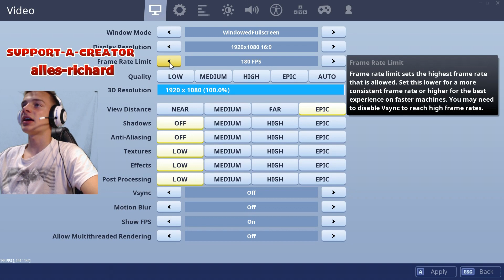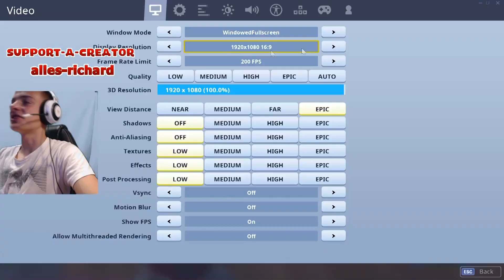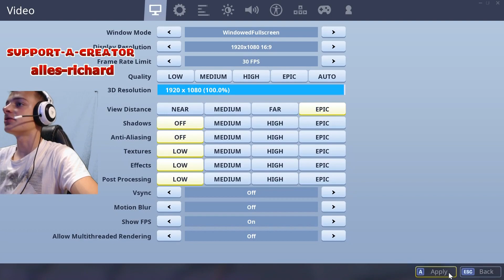MINDEN KILL UTÁN LEJJEBB VETTEM A FPS-EM!|FORTNITE CHALLENGE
➡️Sziasztok⬅️
•Köszönöm hogy itt vagytok💖
Nyisd le⬇️

🔥Legfőbb céljaim
●A ti szórakoztatásotok
●Egy jó közösség létrehozása
●50000 Feliratkozó

☢Support-a-creator:ALLES-RICHARD

👱‍♂️Rólam
♤15 éves vagyok
♤Dunaföldváron élek
♤Focizom

🎦A videózást 2016 április 19-én kezdtem !
Ám sajnos 2017 május 13-án az én jóhiszeműségemnek köszönhetően ellopták🙁 2124-en voltunk ott!
De túlléptem rajta és 2017. május 15-én volt az új csatornán az első LIVESTREAM 🎦

💻GÉPEM:Proci:  l(R) Core(TM) i5-4590 CPU @ 3.30GHz
Videó kártya : ASUS 1060 6GB

❌Jó szórakozást a csatornán !❌